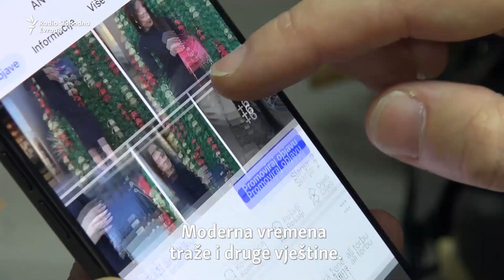Samo spretne ruke u radionici nisu dovoljne za opstanak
Nakon završenog  Ekonomskog fakulteta Nedim Čengić iz Tešnja nije našao posao u struci.  U lokalnim firmama upoznao se sa raznim alatima i mašinama nakon čega je otvorio zanatsku radnju. U njoj je spojio tradicionalno i moderno. Takvih malih obrta nema puno na sjeveru Bosne i Hercegovine.